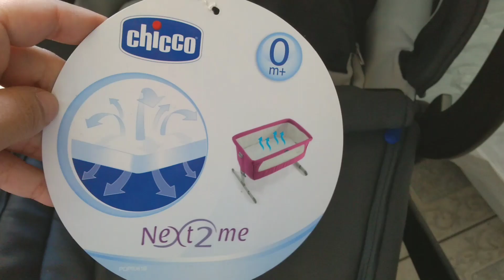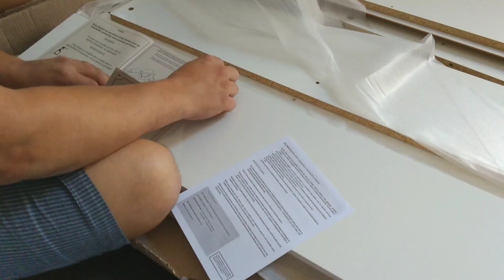TROCAMOS TUDO NO QUARTO DOS MENINOS